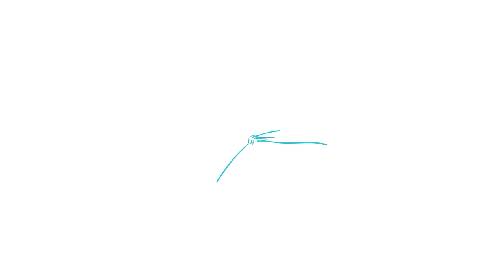Los Meñiques De La Casa - La Patita Lulú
Baila disfruta de este divertido video con Los Meñiques De La Casa

►¡ACOMPAÑANOS a nuestro show ''LA JUNGLA'' en TU CIUDAD!